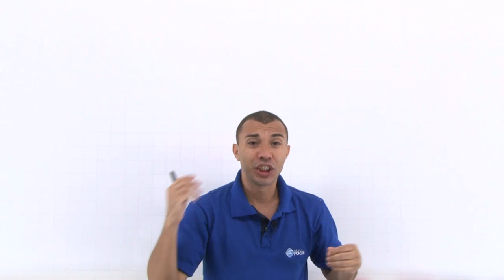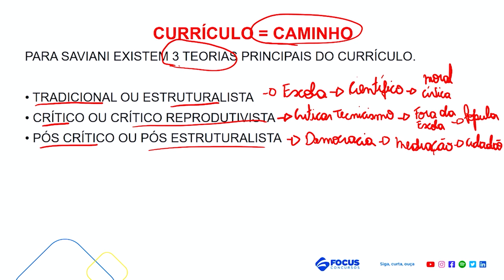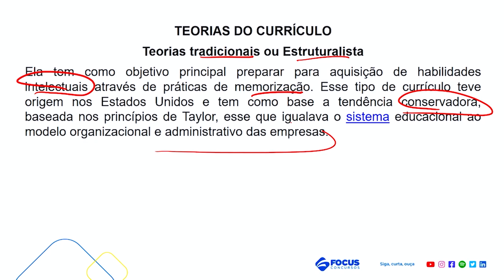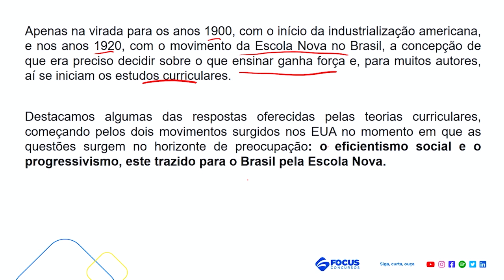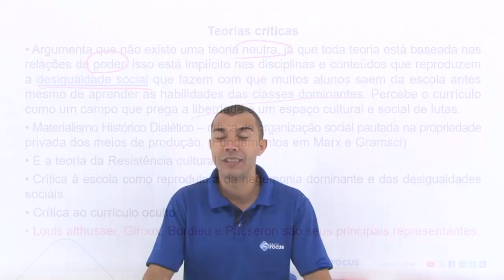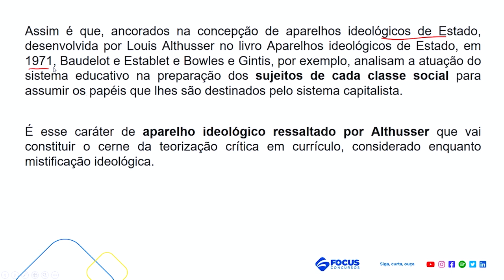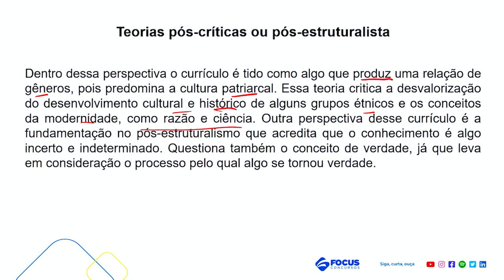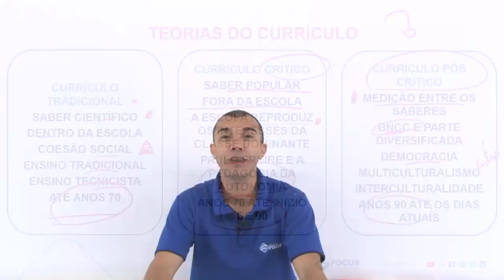CURSO GRATUITO EDUCAÇÃO | Currículo - A teoria do currículo